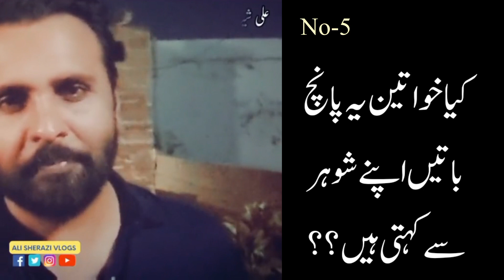Share These Five Things With Your Husband | Husband Wife Relationship Tips❤| Ali Sherazi Vlogsi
Ali Sherazi is a PHD Scholar Ali Sherezi Known as Internationally Recognized Author of a Life Changing Book ( Suno tum Sitary ho ) Which translated into many languages including English Urdu Hindi.  Ali Sherazi knowns as Motivational Speaker & Social Activist, Educationist,  and a Business Person

Life Coach & Internationally Recognized Author Ali Sherazi speaks here about a very important fact of our day to day life that has the tendency to effect life badly .Such issues are to be felt & discussed for betterment of the society. Ali Sherazi is known Author & Social Activist, .He had influenced thousands of his viewer ,readers & listeners to improve their lives. He shares his valuable findings in his videos to help his viewers for better & balanced valuable respectful lives by adopting and understanding basic facts of life .

For appointments & consultation or if you want to buy his Book